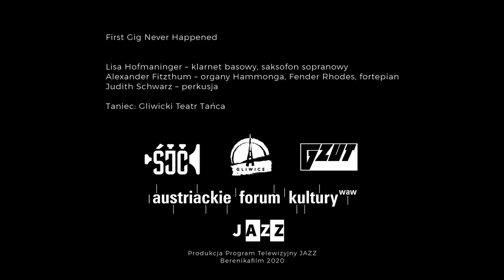First Gig Never Happened // In Walked Bud // Jazz w Ruinach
Jazz w Ruinach – festiwal młodych wschodzących gwiazd muzyki, grafiki, sztuk wizualnych oraz … tańca. Festiwal łączący różny obszary sztuki. Elementem wspólnym zawsze jest jazz i muzyka improwizowana.

Zobaczcie teledysk jako powstał podczas festiwalu Jazz w Ruinach 2020.

First Gig Never Happened – austriacki zespół w składzie:
Lisa Hofmaninger – klarnet basowy, saksofon sopranowy
Alexander Fitzthum – organy Hammonga, Fender Rhodes, fortepiano
Judith Schwarz – perkusja

Utwór: In Walked Bud (comp.: Thelonious Monk)

Realizacja TV: Marek Bania
Tancerze z Gliwickiego Teatru Tańca:
Magdalena Pyzik
Monika Skworc
Mateusz Buszka
Anna Wygoda

prowadzenie zespołu tancerzy i GTT:
Anna Hampel

Premiery w JAZZ TV i na kanale YouTube Śląskiego Jazz Clubu.

Realizacja telewizyjna
JAZZ TV

Dźwięk:
MaQRecords Team
Michał Rosicki
Wojtek Barchański

Scenografia / światła
Adam Prażuch
Szczepan Sośniak

PR
Agnieszka Skowronek

Foto
Paweł Kołodziej

Obsługa festiwalu
Magdalena Zaremba
Joanna Bogucka
Antoni Sowiński
Władysław Majewski
Natalia Górska

Kurator wystawy
Dr Tomasz Kipka

Dyrektor festiwalu / Produkcja
Daniel Ryciak

Catering
Dobra Kasza Nasza

Miejsce realizacji
Hala Modeli GZUT
Magdalena Mokrzycka
Beata Sowa

Projekt dofinansowany z budżetu Miasta Gliwice